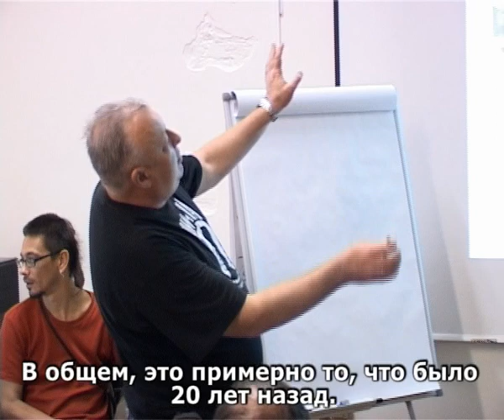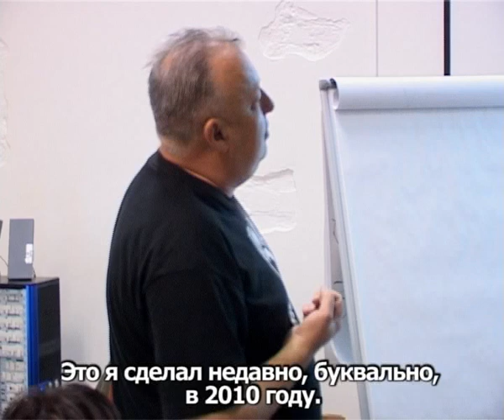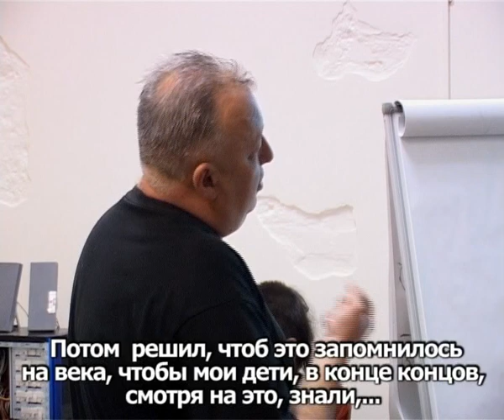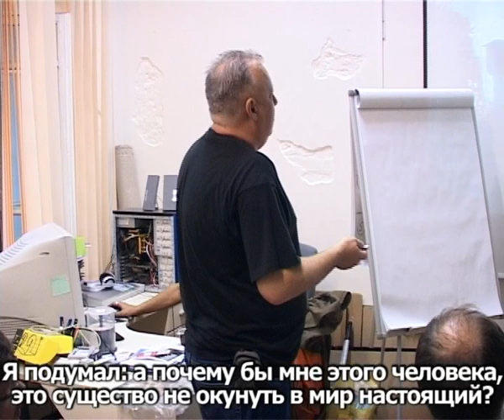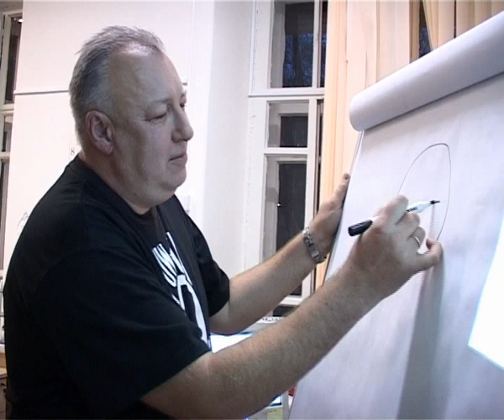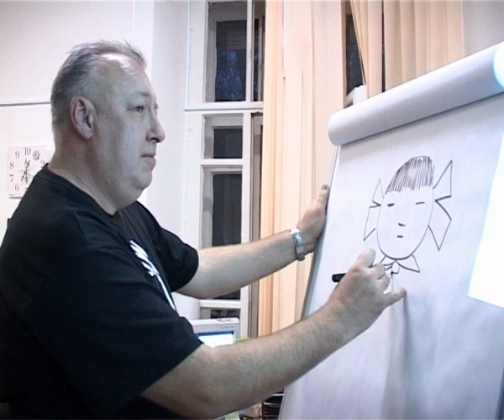Все секреты комиксостроения: Аскольд Акишин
Мастер-класс россйског комиксиста Аскольда Акишина, автора комикс-адаптации "Мастер и Маргарита" Булгакова, "На западном фронте без перемен Ремарка", один из основателей московской школы комикса.